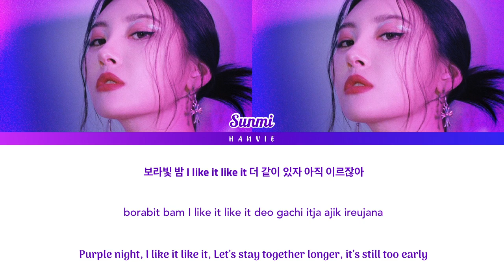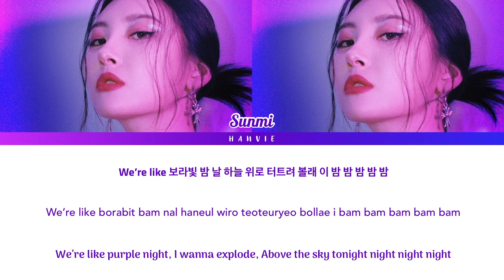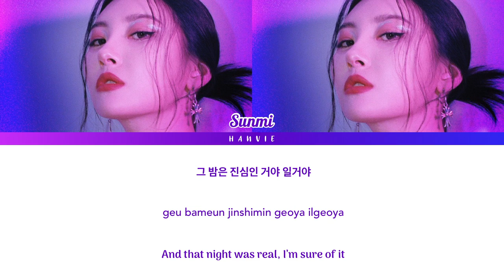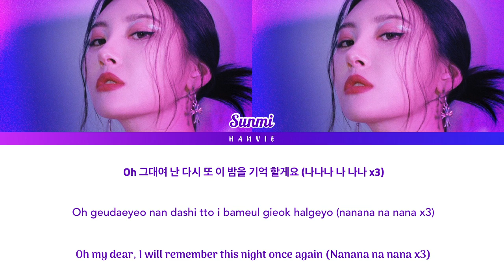SUNMI(선미) - Pporappippam(보라빛 밤) Lyrics Han|Rom|Eng